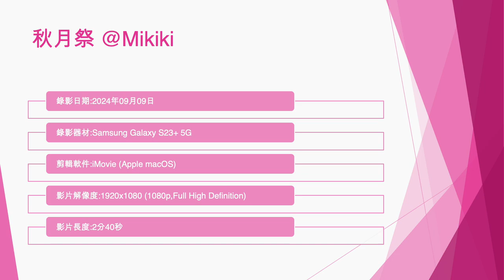秋月祭 @Mikiki - 2024年09月09日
錄影日期:2024年09月09日
錄影器材:Samsung Galaxy S23+ 5G
剪輯軟件:iMovie (Apple macOS)
影片解像度:1920x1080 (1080p,Full High Definition)
影片長度:2分40秒